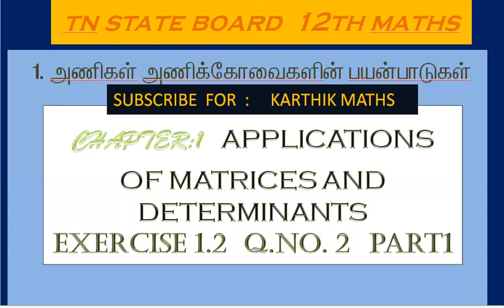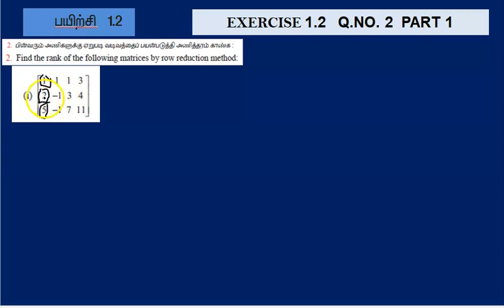12th maths | CHAPTER 1 | APPL OF MAT & DET | EXERCISE 1.2 Q.NO.2 PART 1 SOLUTION